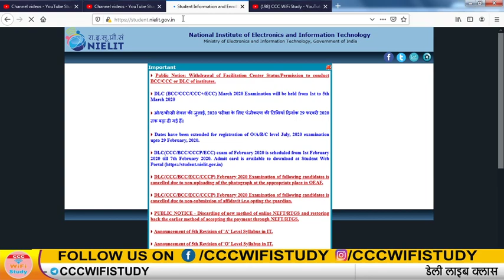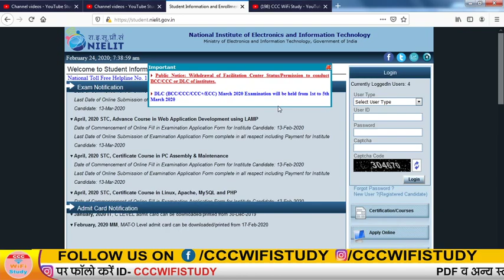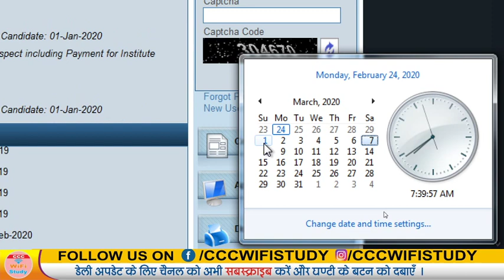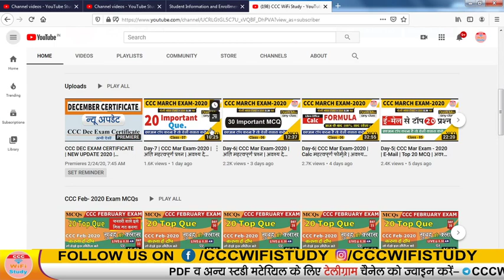CCC March Exam शुरू | देख लो ये रही आपकी डेट | अब कैसे पढ़े |cccwifistudy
हेलो स्टूडेंट्स इस टेस्ट को ccc नए सिलेबस के आधार पर रखा गया है जो  आप सब के लिए काफी इम्पोर्टेन्ट है जिनका भी ccc का एक्जाम है आप सभी इस टेस्ट को पूरा अवश्य करे | आप सभी को इस चैनल पर ccc एक्जाम की सम्पूर्ण क्लासेस सुबह शाम मिलती है |

Code - DEV010
E-Notes खरीदने के लिए यहाँ क्लिक करे